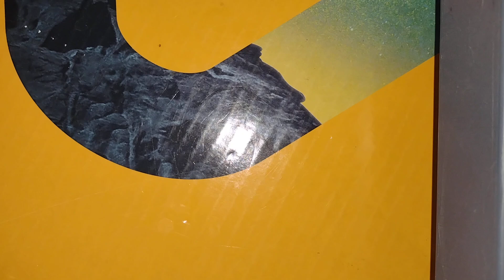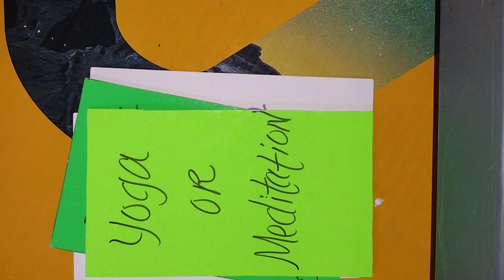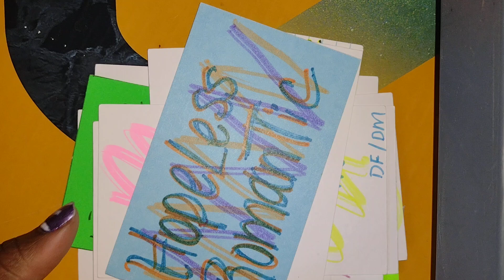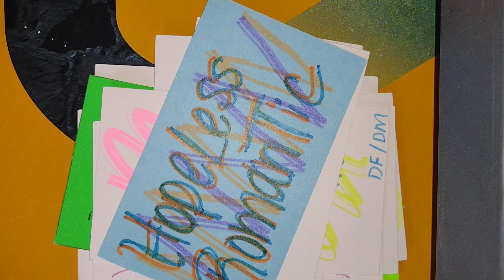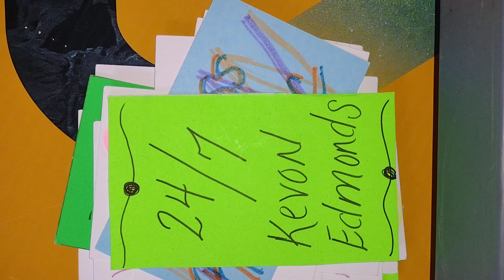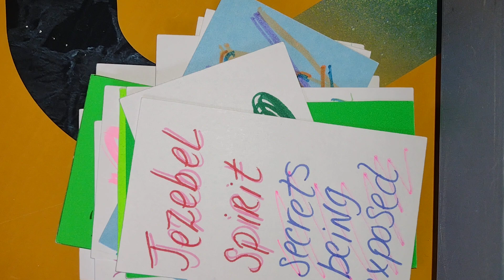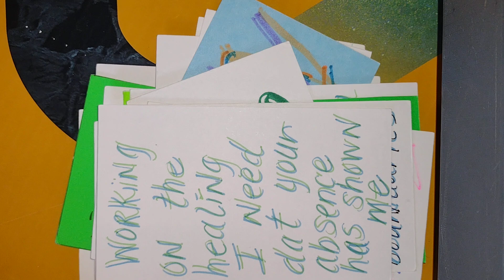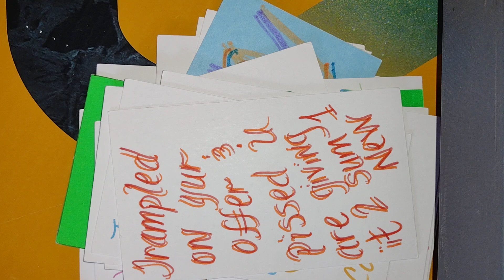Dis cosmic contract dat so heavily protected from past ppl&a dark itch/Jezebel fighting🤬ova exposure